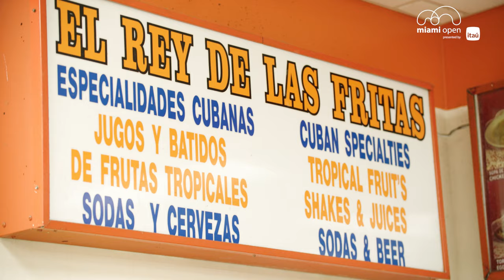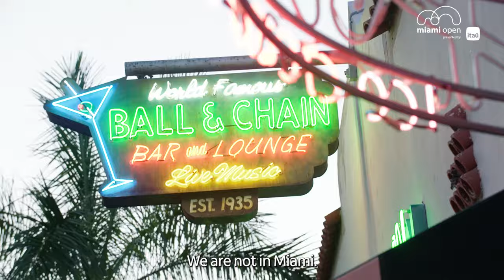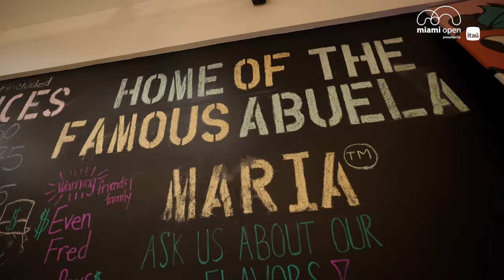Ugo Humbert & Girlfriend Tessah Take a Little Havana Food Tour 🌴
Ugo Humbert and Tessah Andrianjafitrimo takes us on a tour of Little Havana!